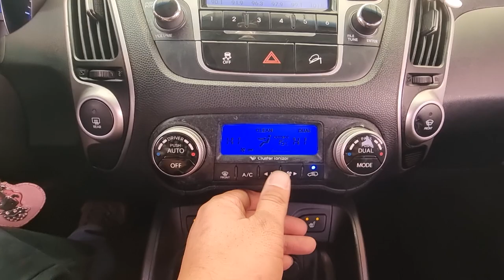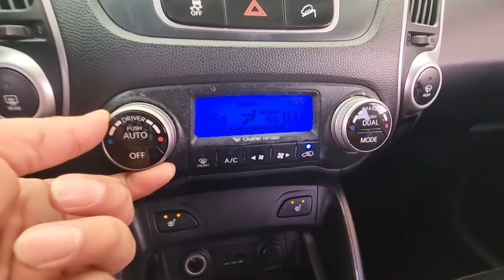2010 Hyundai Tucson ix uesd car export (Au006760) carwara, 카와라 투싼ix 수